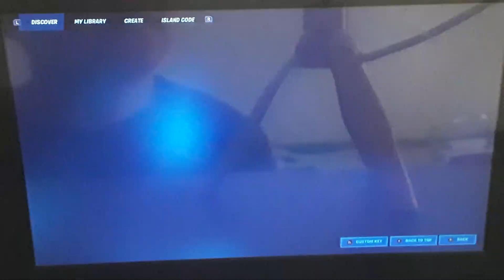I'm just so good.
Ehem, no  I am not.